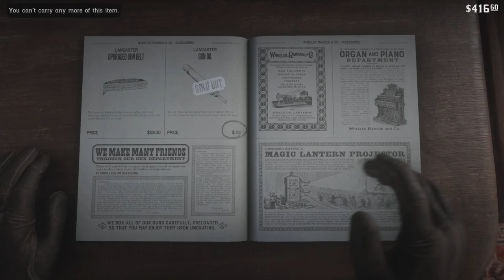Red Dead Redemption 2 Episode 17 | We Loved Once and True